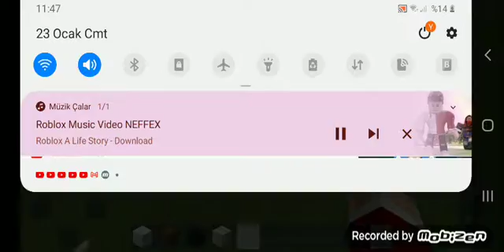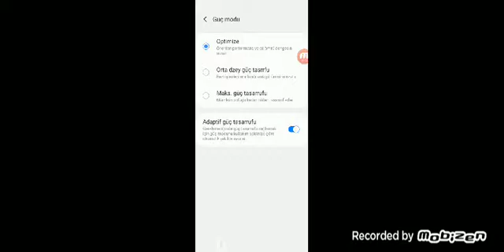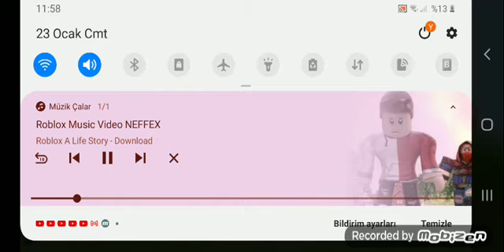23 Ocak 2021